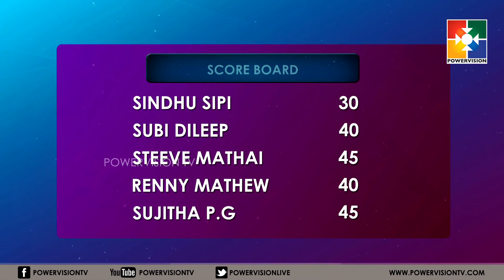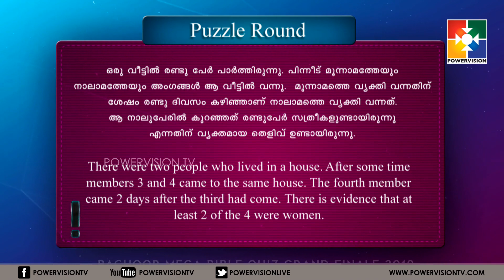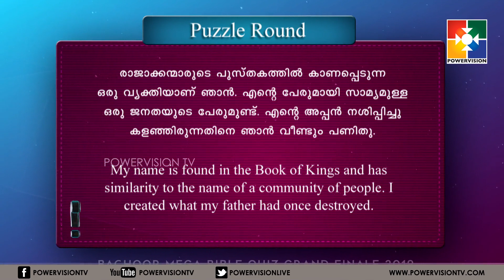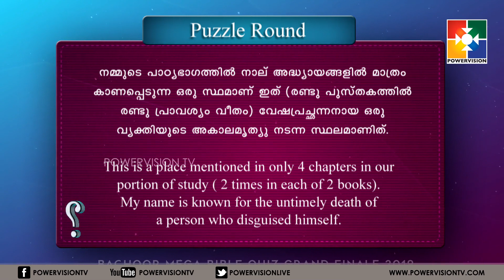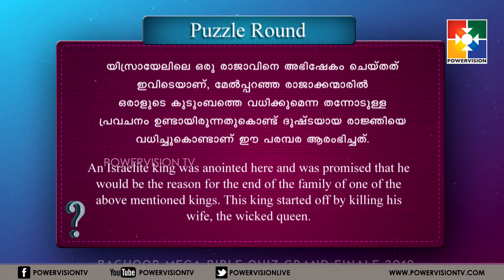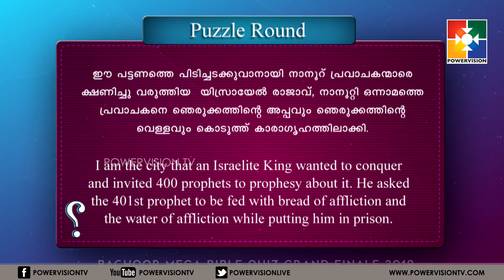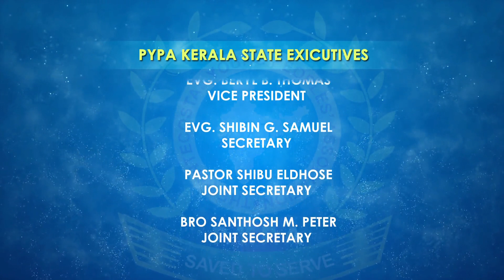PYPA KERALA STATE BACHOOR MEGA BIBLE QUIZ GRAND FINALE 2019 ||PART #02